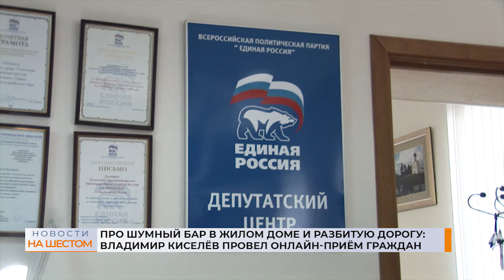Про шумный бар в жилом доме и разбитую дорогу: Владимир Киселёв провел онлайн-приём граждан